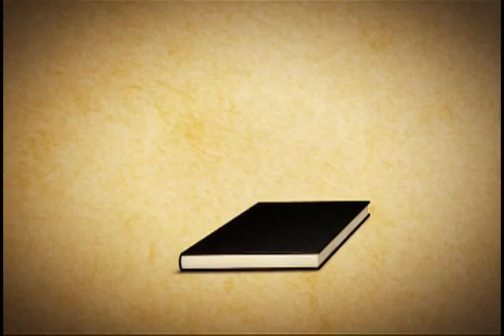Direito e Literatura 210 - Cartas Chilenas - B1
Neste programa, o apresentador Lenio Streck recebe no estúdio o presidente do Instituto Histórico e Geográfico do Rio Grande do Sul, Miguel Frederico do Espirito Santo, e a doutora em Letras e professora do Curso de Letras da Unisinos Márcia Lopes Duarte. A obra discutida é "Cartas Chilenas", de Tomás Antonio Gonzaga.